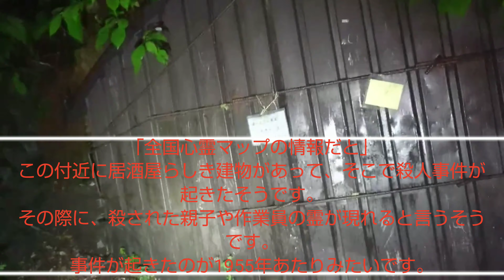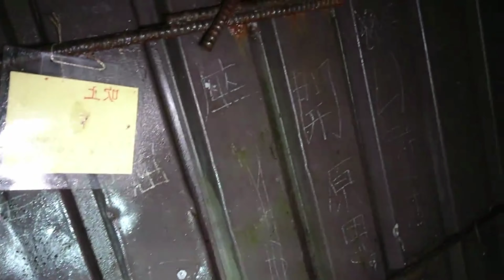青梅市で有名な心霊スポット(2)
ここは、白い服を着た女性の幽霊が出るという噂が有名みたいです。

怖さ度⭐️

【楽曲提供】
甘茶の音楽工房様